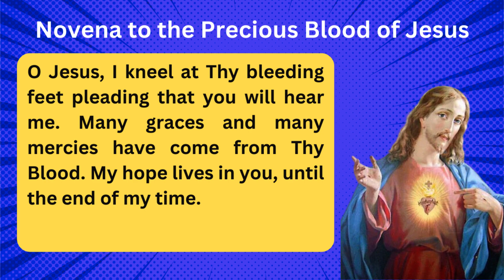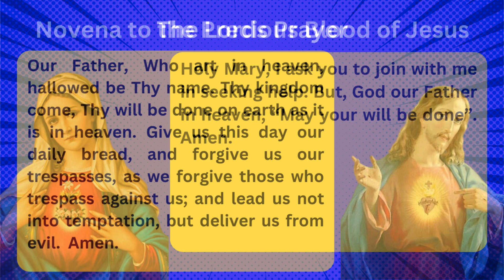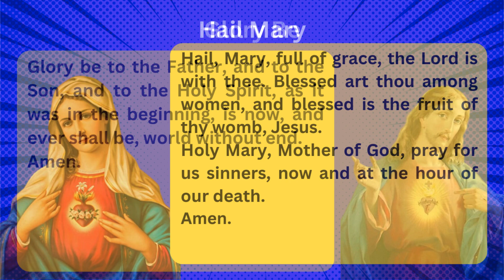THE NOVENA TO THE PRECIOUS BLOOD OF JESUS FOR SATURDAY, JULY 1, 2023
The Novena to the Precious Blood of Jesus is a nine-day Catholic devotion that focuses on the blood of Jesus Christ shed for humanity's salvation. This novena usually begins on June 24th and ends on July 2nd each year.

During the novena, Catholics offer prayers to honor the Precious Blood of Jesus and seek its power to save and heal souls. In the prayers, Catholics ask for forgiveness of sins and seek mercy from God through the Precious Blood.

The novena consists of a series of prayers that can be recited during the nine-day period either individually or as part of a group. These prayers include the Litany of the Precious Blood of Jesus, the Chaplet of the Precious Blood, and various prayers of adoration, contrition, and supplication.

The Novena to the Precious Blood of Jesus is a time for Catholics to reflect on the sacrifice of Jesus Christ and to renew their commitment to living a holy life in his service. It is also an opportunity to seek God's mercy and grace, asking him to help us overcome sin and live a life of faithfulness and devotion.

9 DAY NOVENA SAINT EXPEDIATE FOR FINACIAL HELP 🙏❤️❤️🙏